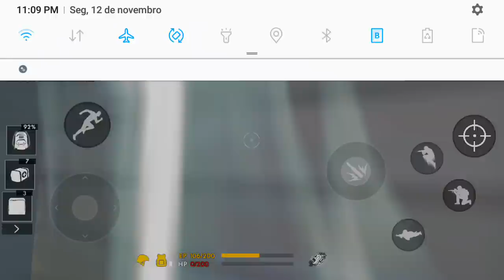DIMINUIRAM O LANÇA KKK RESPEITA SEUS PLATINA DE BOSTA MARCOS FREE FIRE BRASIL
DIMINUIRAM O LANÇA KKK RESPEITA SEUS PLATINA DE BOSTA